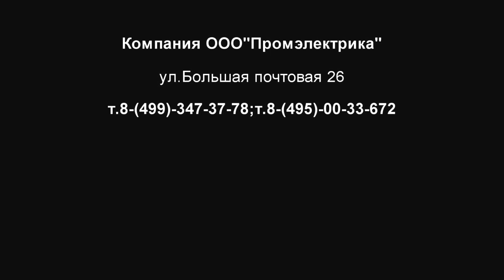S-822D Тумблер 3 положения ON-OFF-ON, трехполюсный 12, 24 Вольта 30 Ампер, 125 Вольт 15 Ампер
Тумблер S-822D может применяться как автомобильный, корабельный, авиационный и т д мощный выключатель .
Технические характеристики тумблера S-822D:
Стандартный корпус: 1
Категория: переключатели
Серия: S
Схема (цепь): DPDT
Функция переключателя: ON-ON
Номинальный ток: 30A
Номинальное напряжение: 30V DС
Подсветка: отсутствует
Монтаж: в панель
Длина: 27мм
Диаметр: 12,50 мм
Вывод: под винт
Изоляционная втулка резьба: M12 x 1
Срок службы: 10000 вкл.